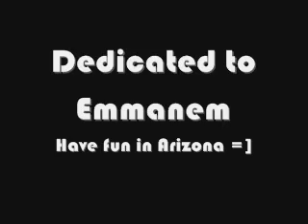Crushed Hopes: part 1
It's my first series so it's very bad Dx and short because I rushed to finish it since I told my friend I would try to finish it before wednesday,the day she leaves to Arizona for vacation